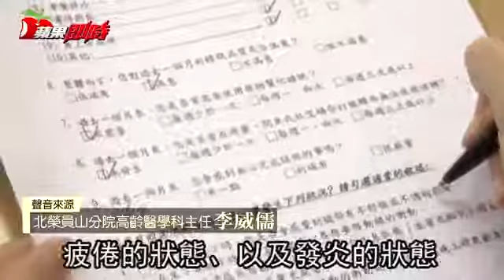每天要睡多少小時